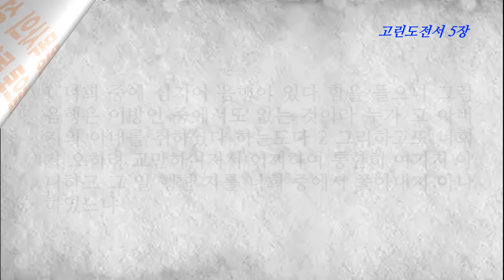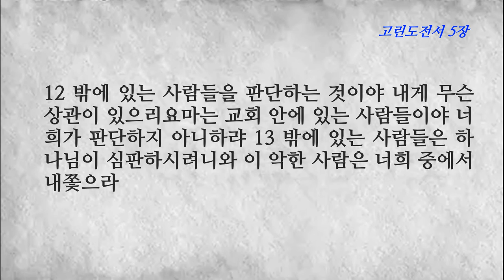고린도전서 5장, 교회 안의 불륜 성범죄자 악한 자는 이렇게 해결해야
1 너희 중에 심지어 음행이 있다 함을 들으니 그런 음행은 이방인 중에서도 없는 것이라 누가 그 아버지의 아내를 취하였다 하는도다 2 그리하고도 너희가 오히려 교만하여져서 어찌하여 통한히 여기지 아니하고 그 일 행한 자를 너희 중에서 쫓아내지 아니하였느냐
3 내가 실로 몸으로는 떠나 있으나 영으로는 함께 있어서 거기 있는 것 같이 이런 일 행한 자를 이미 판단하였노라 4 주 예수의 이름으로 너희가 내 영과 함께 모여서 우리 주 예수의 능력으로 5 이런 자를 사탄에게 내주었으니 이는 육신은 멸하고 영은 주 예수의 날에 구원을 받게 하려 함이라
6 너희가 자랑하는 것이 옳지 아니하도다 적은 누룩이 온 덩어리에 퍼지는 것을 알지 못하느냐 7 너희는 누룩 없는 자인데 새 덩어리가 되기 위하여 묵은 누룩을 내버리라 우리의 유월절 양 곧 그리스도께서 희생되셨느니라
8 이러므로 우리가 명절을 지키되 묵은 누룩으로도 말고 악하고 악의에 찬 누룩으로도 말고 누룩이 없이 오직 순전함과 진실함의 떡으로 하자 9 내가 너희에게 쓴 편지에 음행하는 자들을 사귀지 말라 하였거니와
10 이 말은 이 세상의 음행하는 자들이나 탐하는 자들이나 속여 빼앗는 자들이나 우상 숭배하는 자들을 도무지 사귀지 말라 하는 것이 아니니 만일 그리하려면 너희가 세상 밖으로 나가야 할 것이라
11 이제 내가 너희에게 쓴 것은 만일 어떤 형제라 일컫는 자가 음행하거나 탐욕을 부리거나 우상 숭배를 하거나 모욕하거나 술 취하거나 속여 빼앗거든 사귀지도 말고 그런 자와는 함께 먹지도 말라 함이라
12 밖에 있는 사람들을 판단하는 것이야 내게 무슨 상관이 있으리요마는 교회 안에 있는 사람들이야 너희가 판단하지 아니하랴 13 밖에 있는 사람들은 하나님이 심판하시려니와 이 악한 사람은 너희 중에서 내쫓으라